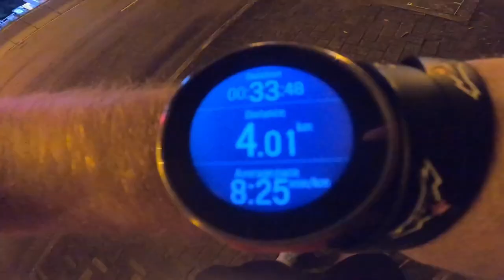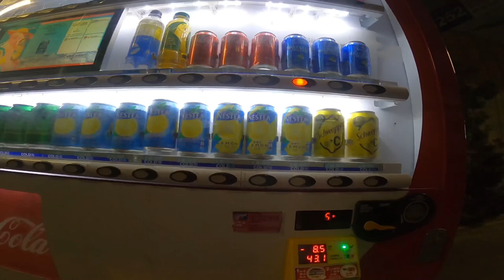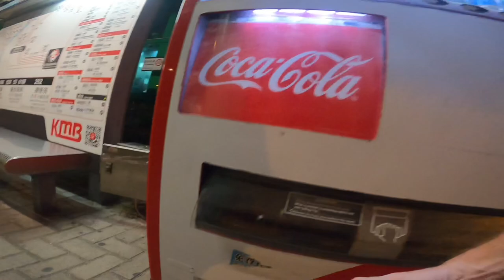2nd Marathon - 2nd Week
￼7th October, 2nd marathon.
Hong Kong, New Territory.